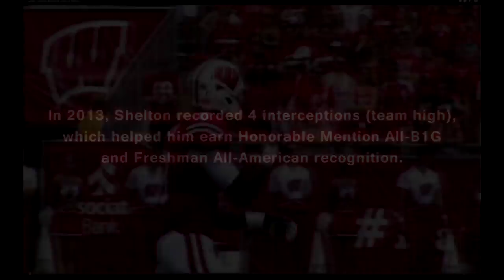Sojourn Shelton - Impact Freshman 2013 Highlights [HD]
Sojourn Shelton Highlights from 2013. Shelton started every game for the Badgers at Cornerback. He led the team with 4 interceptions, and was named Honorable Mention All-Big Ten by the media. He also earned Freshman All-American honors from several media outlets.